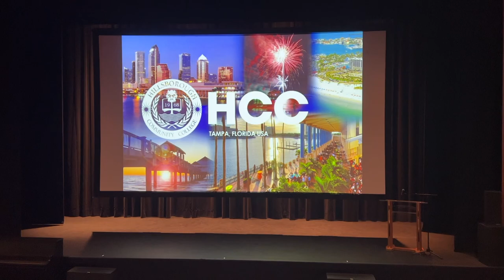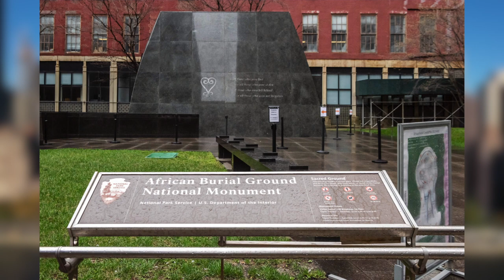HCC Ybor Presents: A Story Of Bones | ft. Peggy King Jorde